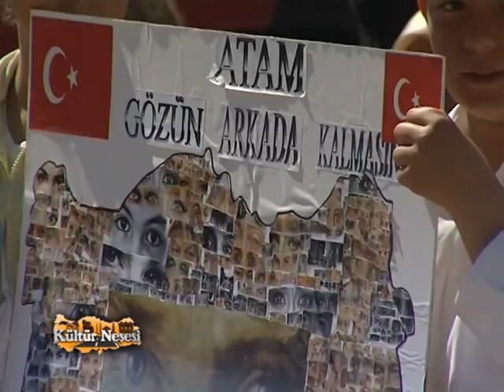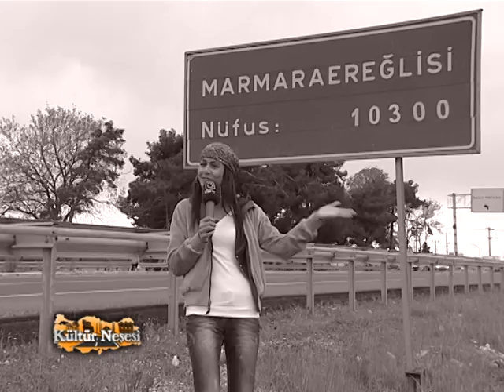MARMARA EREĞLİSİ - KÜLTÜR NEŞESİ